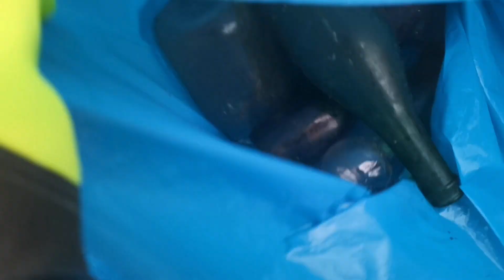Pogadamy, pozbieramy szkło i na PSZOK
link do zrzutki na fotopulapke